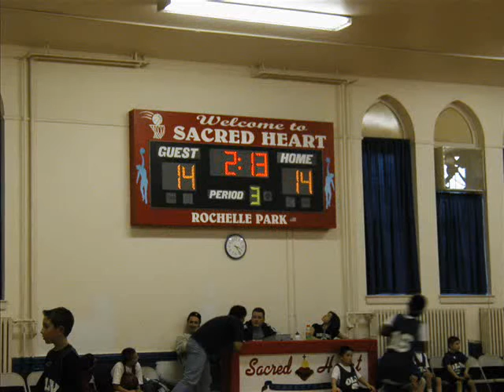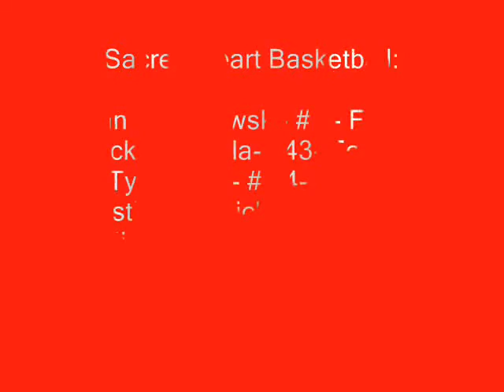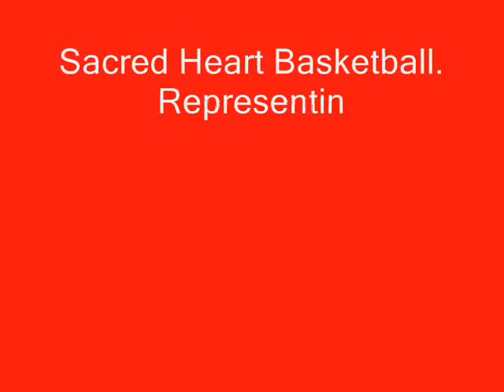Sacred Heart Basketball Promo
a promo for our sacred heart video